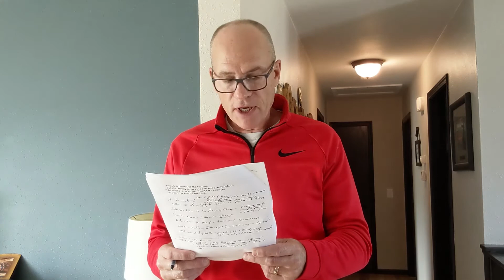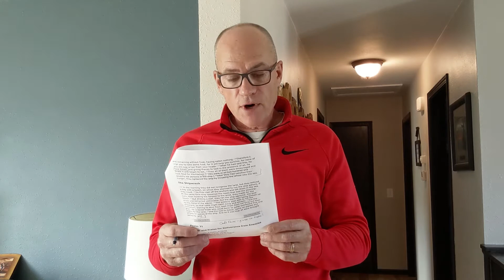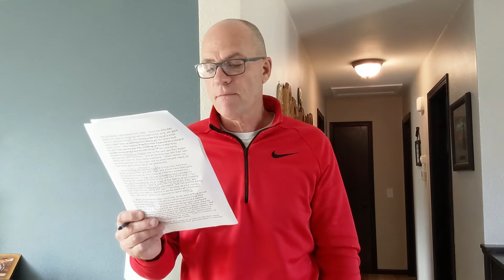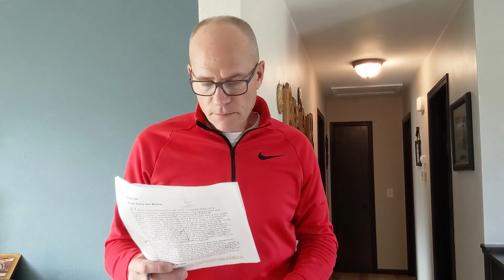Pastor Rod 9 16 2020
Pastor Rod preaches on Jesus Power Gives Us Hope!